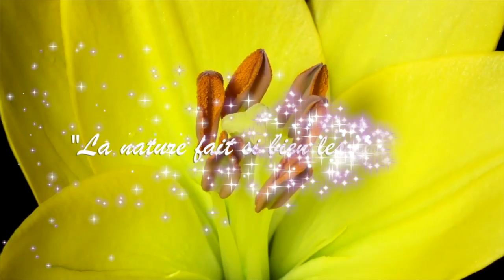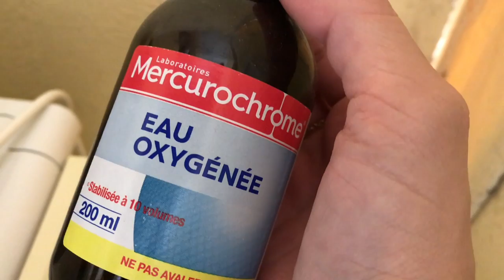Enlever un tâche de TRANSPIRATION ! 🌱